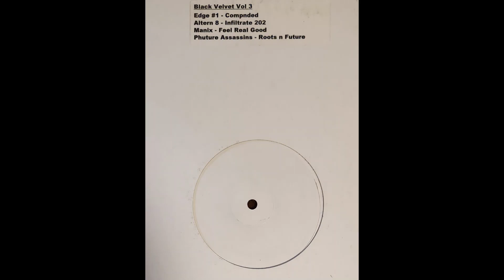Phuture Assassins - Roots N Future